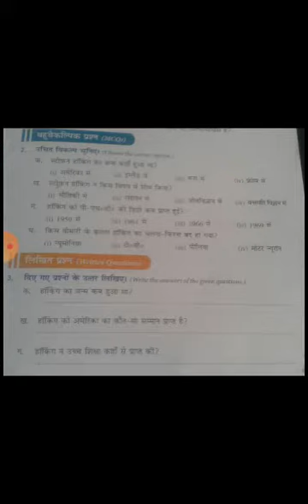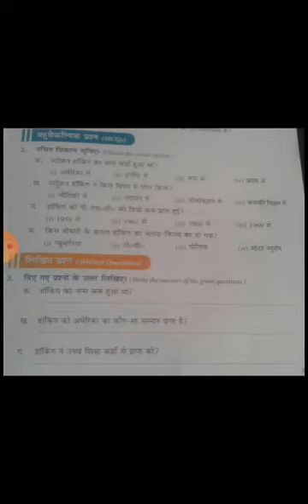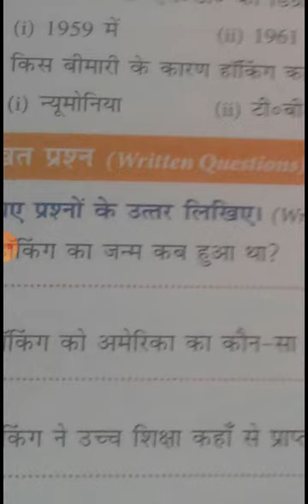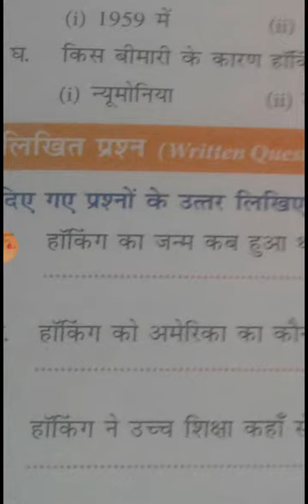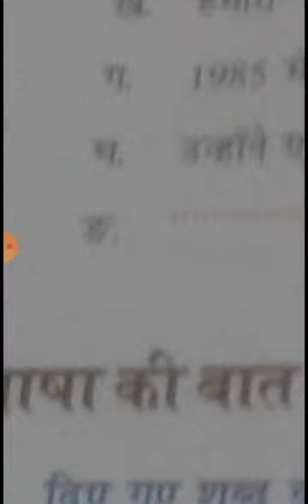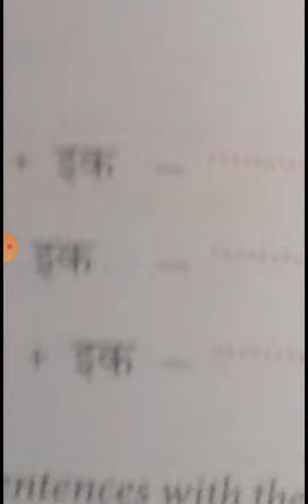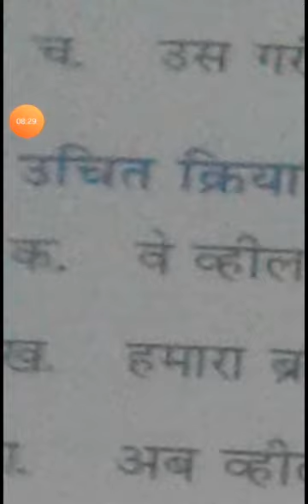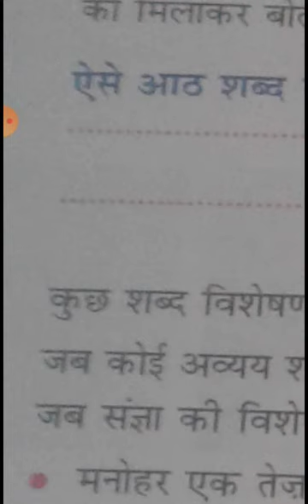CBSE_CLASS 5 _ Hindi Literature _Chapter 7_Question/Answer /Exercise 2 .3.5